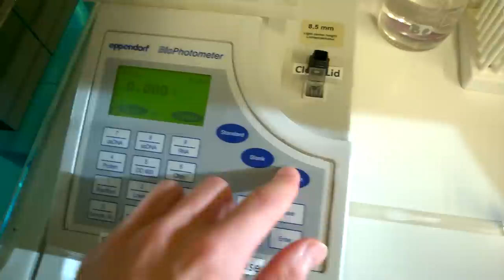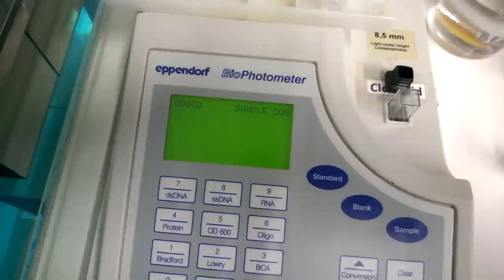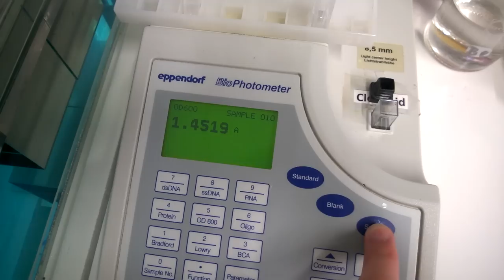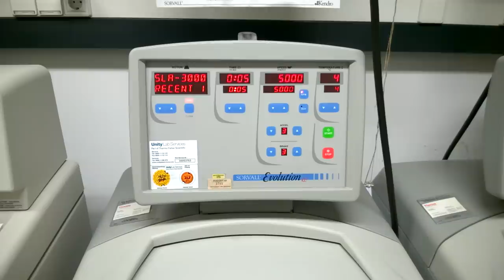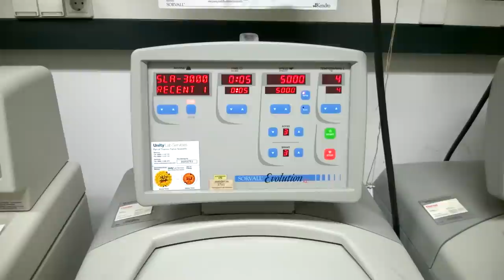IronStoneVlog - A Day in the Lab! [1/2] [VLog #30]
Taking a look into the lab again! Today we are creating a Yeast translation extract!

Songs: Virtual is Where We Live, Every Little Symbol, Snowfall